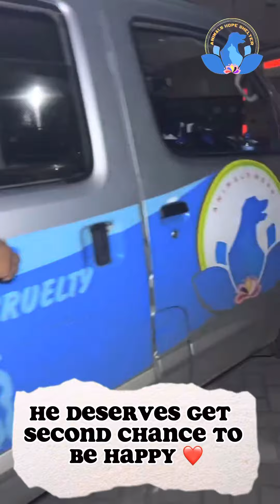Puppy Sakit Kulit Dibuang di Bak Sampah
WE DON’T DESERVE DOGS
Bagi temen2 yg bersedia membantu bisa ke:

Bank Mandiri :
Sarana Metta Indonesia

Atau  BCA:
Kristian Adi Wibowo
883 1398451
BCA Gading Serpong

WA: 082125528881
Terima kasih tak terhingga atas kemurahan hati temen2 menyisihkan rejeki temen2 utk 2 anak malang ini, semua kebaikan temen2 akan selalu terbalaskan dengan rejeki dan kebahagiaan selalu, Amen.
Love
CJP 🌺🦋